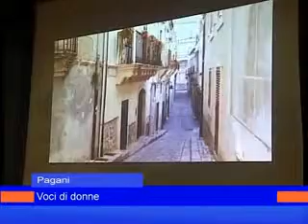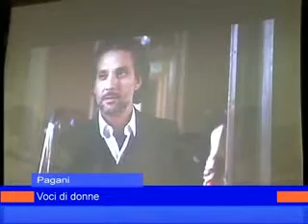sportello_donne_pagani_18_marzo